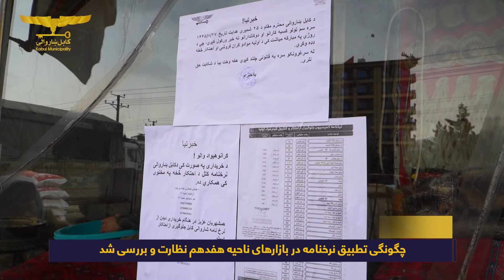چگونگی تطبیق نرخنامه در بازارهای ناحیه هفدهم نظارت و بررسی شد